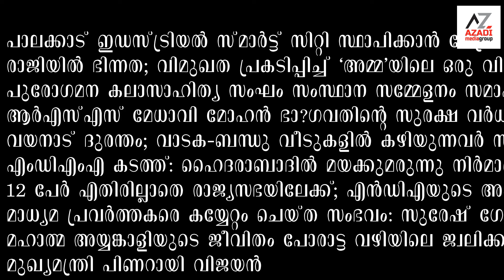happy com aug 28, 2024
മാധ്യമ പ്രവർത്തകരെ കയ്യേറ്റം ചെയ്ത സംഭവം: സുരേഷ് ഗോപിക്കെതിരെ അന്വേഷണം